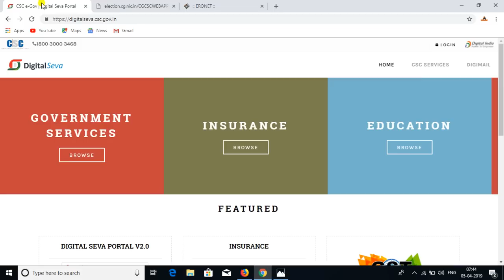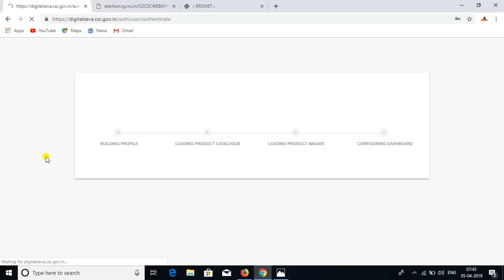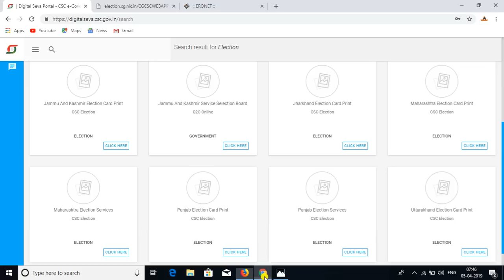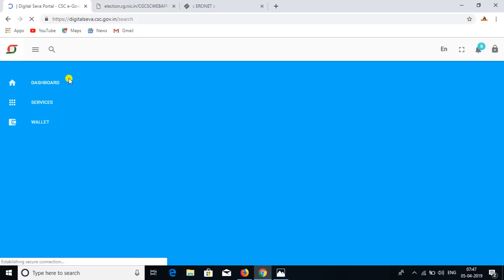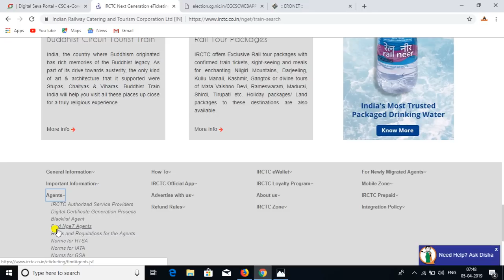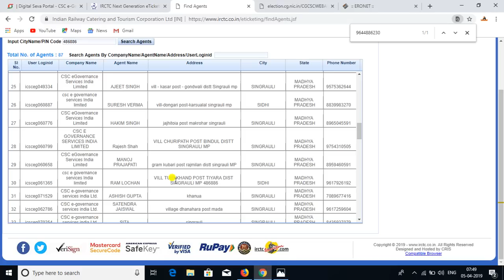Election Service Live on Digital Seva Portal/ IRCTC Find Agent Code/ CSC Vle Good News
Hello
           नमस्कार दोस्तों Abhi Digital Seva में आप लोगो का स्वागत है में अभिनेश कुमार शाह हूँ इस चैनल में हर रोज एक नयी वीडियो जहा में कोसिस करता हूँ की आपको न्यू वीडियो लेके हर रोज एक नई वीडियो के साथ चलें दोस्तों digital india बनाते हैं !